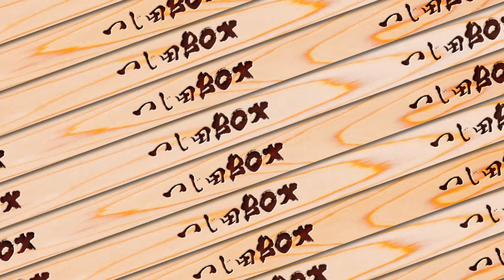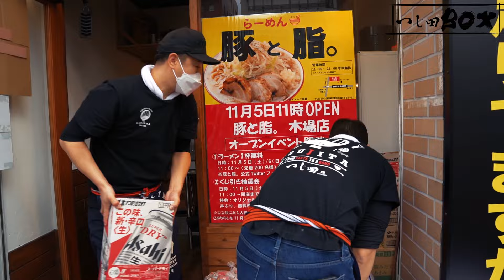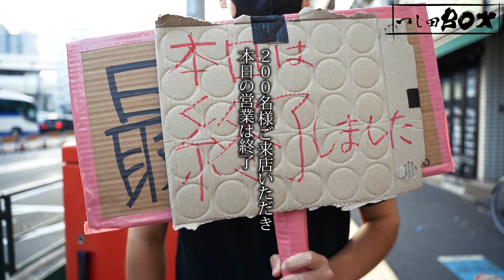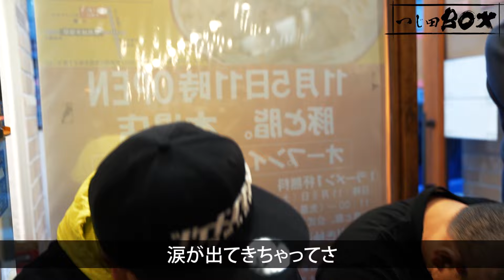【つじ田号泣】二郎系豚と脂。長編完結！開店日に密着！令和のラーメン人情物語「ラーメン屋は最高の仕事だ」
【スポンサー】

◆辻田雄大（つじた たけひろ）

2011年アメリカ西海岸へ進出し、ラーメン・つけ麺ブームの火付け役。